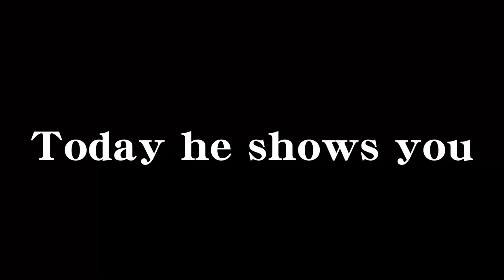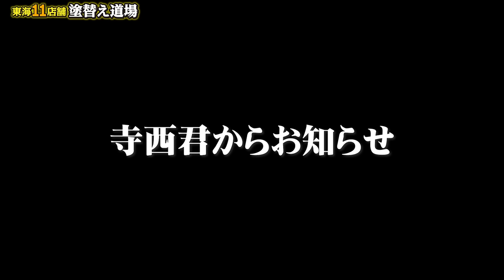社長の家の外壁を勝手にテントウ虫カラーに外壁塗装？youtube史上もっとも悪質ないたずらにさすがの社長もブチギレ！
塗装職人、寺西君の卒業動画！元祖サイコパス職人が見せる悪夢のいたずらに社長は放心状態！

🐞【必見】社長私物てんとう虫仕上げシリーズ🐞

☆建設業職人専用の求人サイト「求人道場」始動！（7／11現在、職人の登録のみ受け付けております。求人掲載は準備中です。）